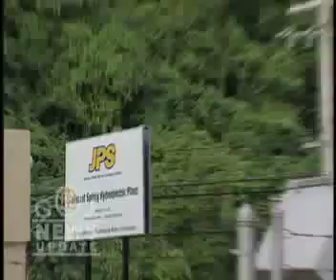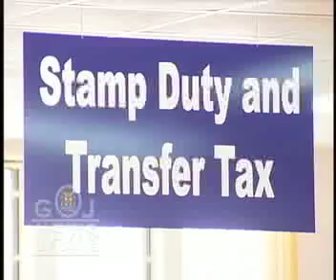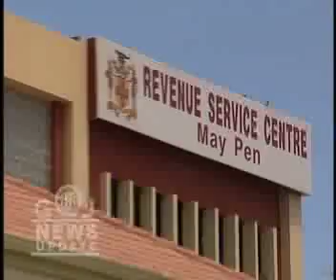Weekly News - July 21